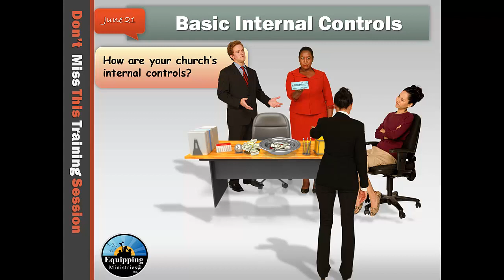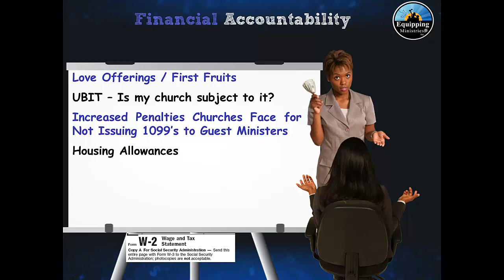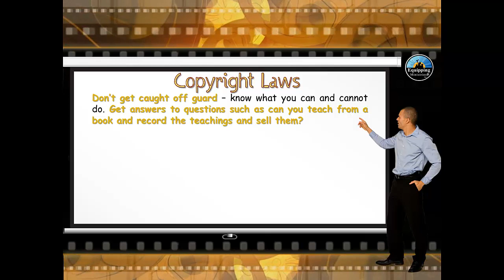Church Administration Workshop - June 21 2014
Join us for a full day of training in church administration. The most thorough training you will find in church administration.